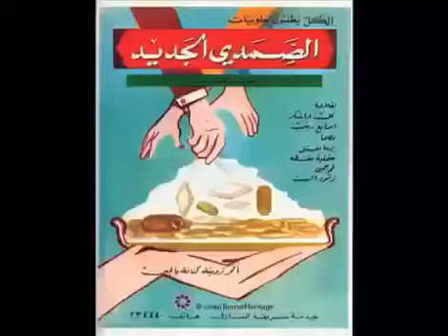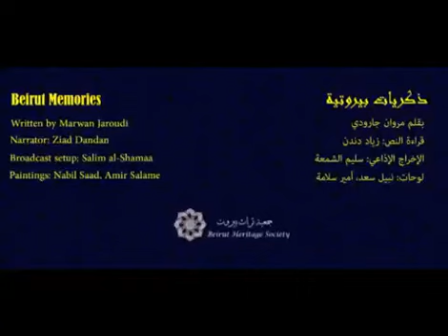Histoire sur le liban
قصة لبنانية